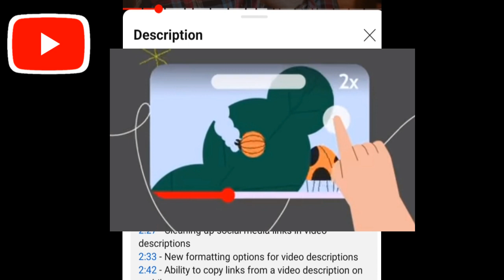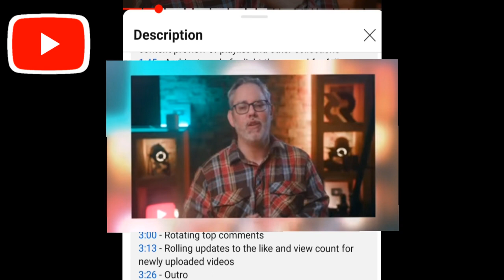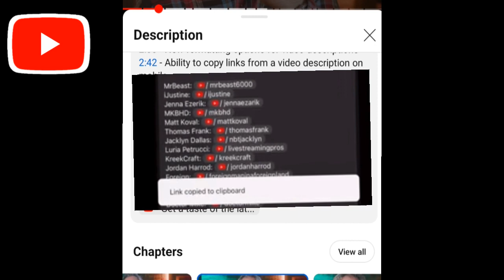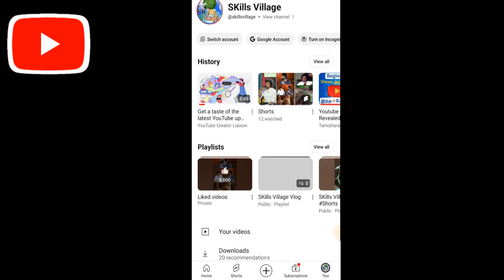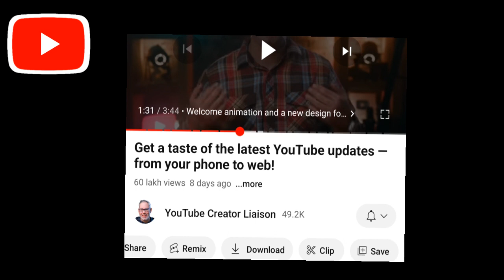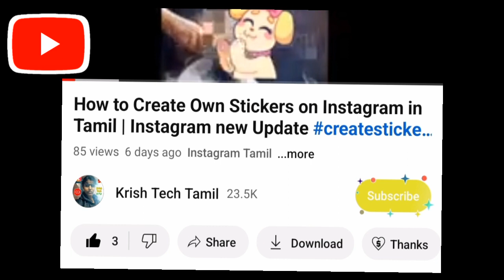YouTube 20 New Updates in Tamil| Subscribe button, lock screen, you tab, new animation effect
புதிய youtube சேனல் வைத்துள்ளவர்கள்,
தொடங்குபவர்கள் எந்த சந்தேகங்களையும் Comment ல் கேட்கலாம்...👍👍👍👍
உடனடி பதில் கிடைக்கும், மற்றும்